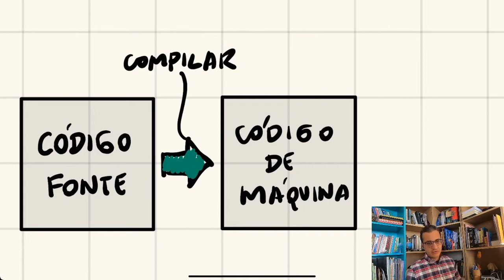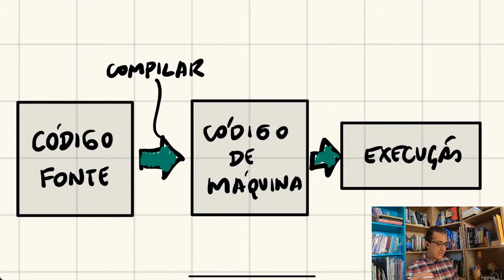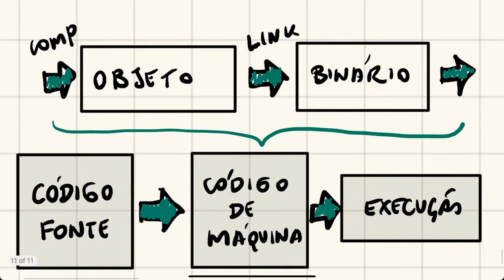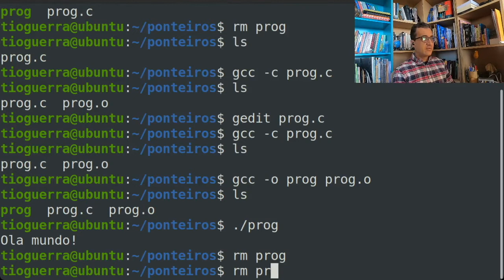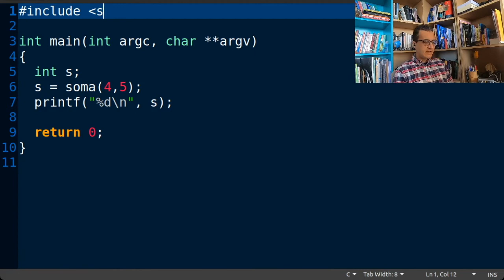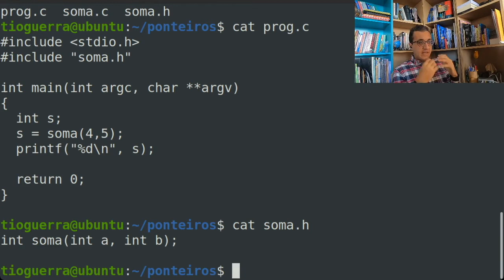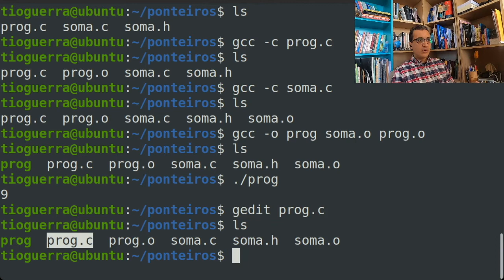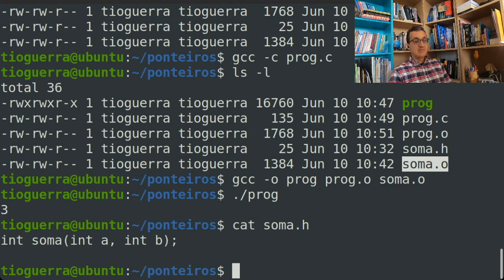Etapas da Compilação e Arquivos de Cabeçalho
Nesta videoaula explico algumas noções básicas sobre as etapas de compilação e como separar um programa em diferentes arquivos de código fonte usando arquivos de cabeçalho.